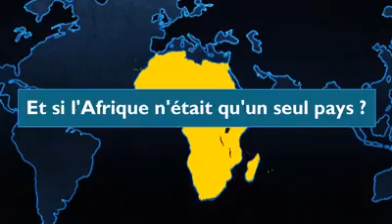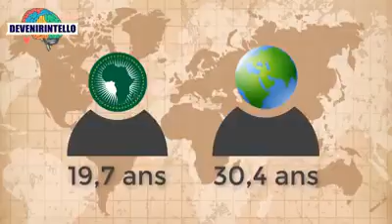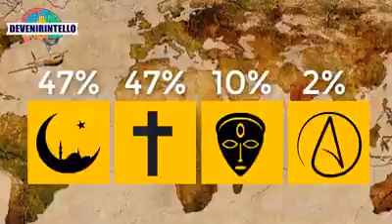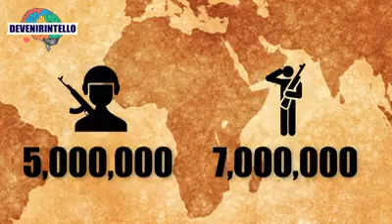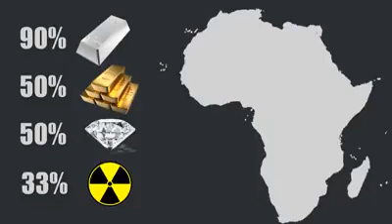ET si l'Afrique était un pays?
L'union Africaine : une réalité si les Africains prenaient conscience